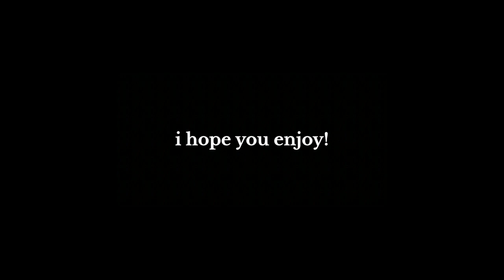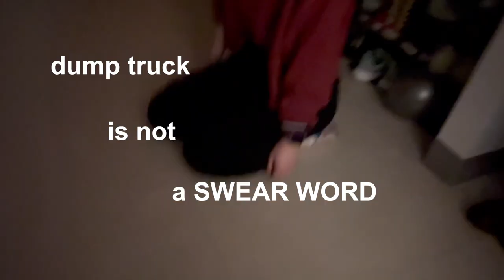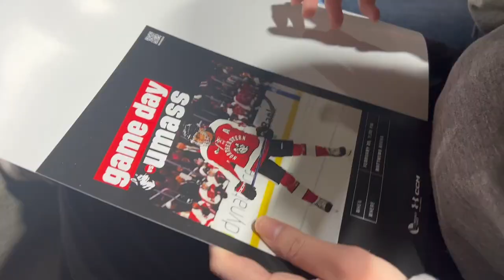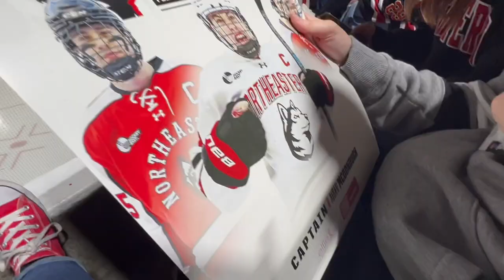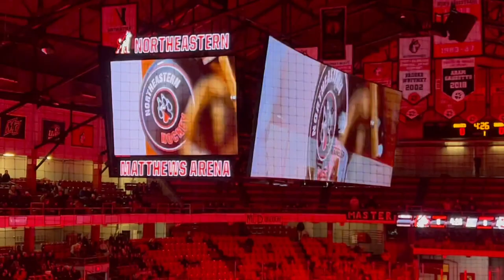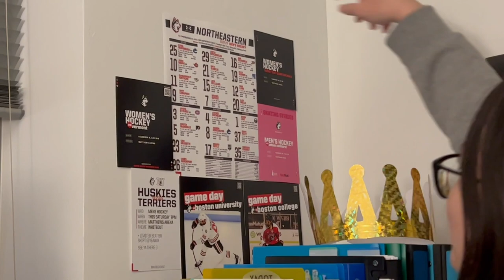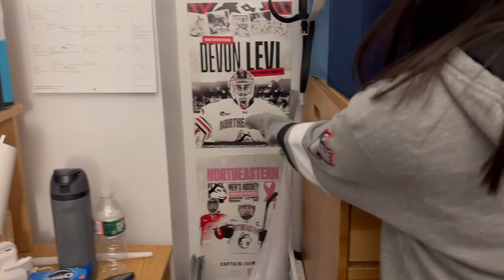hockey. (a northeastern men's game)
come to a northeastern hockey game with my friends and i!

i tried to capture the experience the best i could but the vlog is sort of all over the place. regardless, i hope you enjoy!

─ socials!

─ music!

-grace :)